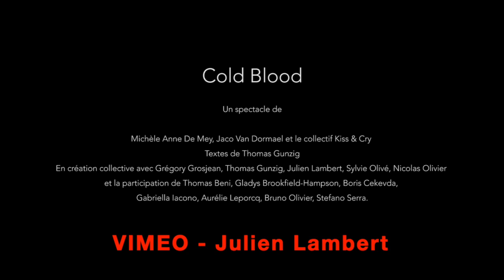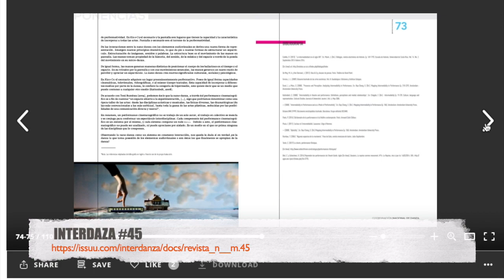Nanodanza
Revisando el conepto de Nanodanza